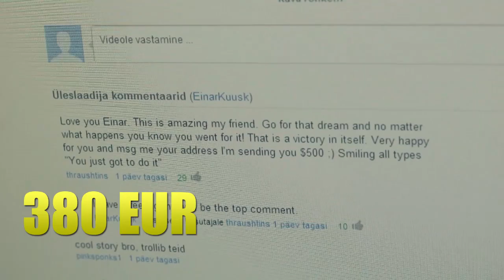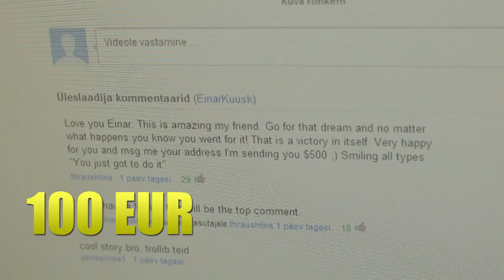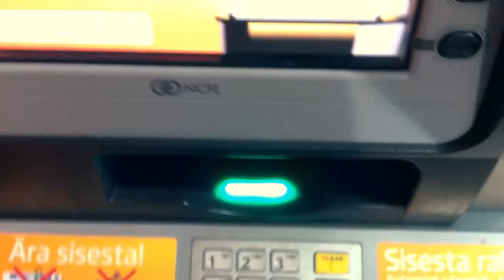I'm Going To Hollywood - Anything Is Possible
This is it. I collected all the money needed to buy the ticket to Los Angeles. I've done it. Watch me summarize where I got all the money and then buy the ticket to Hollywood...

Thank you everyone who believed in me and helped out in any way and remember kids, anything is possible when you put your mind to it.

But this isn't over yet! I bought the ticket for the 9th of January, that's when I'm leaving the freezing Estonia and will go on an epic adventure of destiny to the warm Los Angeles, California. Until the next episode, have an awesome Christmas everyone and see you soon. This little web-series is taking a small Holiday brake.

Kings Of The City - Make Me Worse (Muzzy Remix)
Raxxroth - Herald Of The Skies